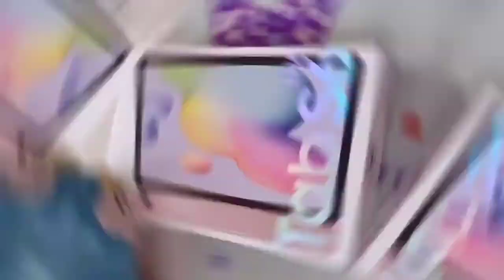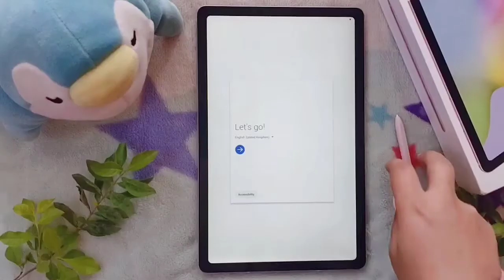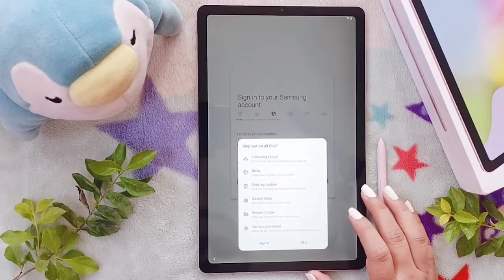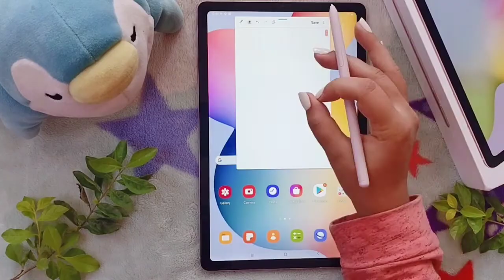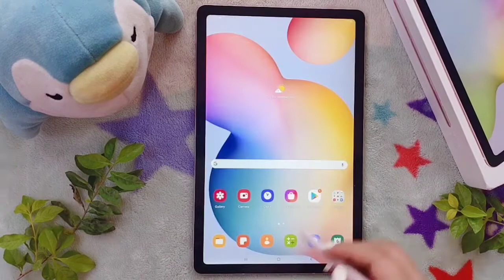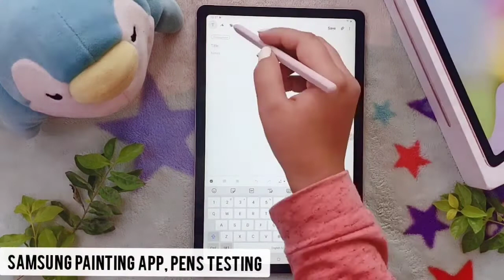samsung galaxy tab s6 lite unboxing💖 chiffon pink 🖊spen| spen review| first impression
So happy to have my tablet finally!🌸💖 I have been meaning to buy a tablet on which I can use a stylus, a tablet which should be in my budget and trust me s6 lite is the perfect match. My needs were- notes making, watching dramas and digital artwork and this tab does it all smoothly.

One thing I have noticed after using for months 📌In notes making, it works perfectly on its inbuilt samsung notes app but not for my One Note app. Its not like there is a major lag, but I can feel slight lag in position while I am writing.

I'll keep on adding things if i find some misfunction but for now it's working absolutely smoothly 💖

S6 Lite Chiffon Pink Tablet

Robustrion Smart Trifold Hard Back Flip Stand Case Cover

💖 Keep supporting✌